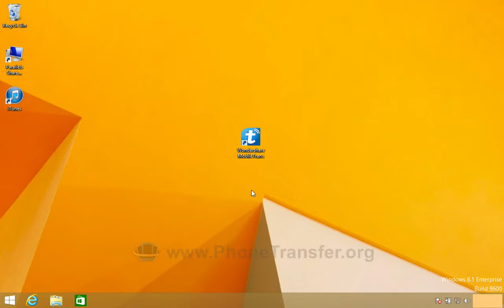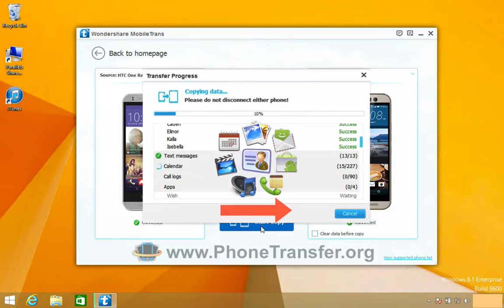How to Move All Data from HTC One Remix (HTC One Mini 2) to HTC one M9+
Step by step video tutorial to show you how to transfer all files from HTC One Remix/HTC One Mini 2 to HTC One M9 by MobileTrans.

The quickest way to transfer all contacts/calendar/call logs/SMS/media files from HTC One Remix/HTC One Mini 2 to HTC One M9 is to use a professional phone to phone data transfer tool. Here is an easy-to-use one, named MobileTrans or MobileTrans for Mac. It's a one-click phone transfer tool for your new HTC One M9.

Just one click and all contacts, sms text messages, videos, photos, music, apps, calendar, call logs on HTC One Remix/HTC One Mini 2 phone memory and accounts, like Gmail, will be instantly transferred to HTC One M9. It's quite convenient and easy.

Download this phone data transfer tool on PC or Mac. The video tutorial focuses on the Windows version. For Mac users, you can take the similar steps.